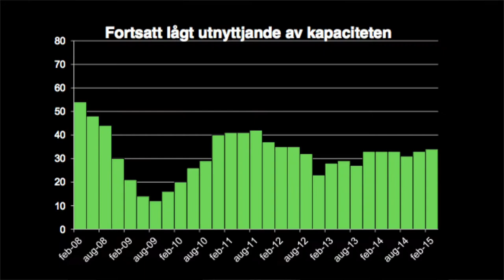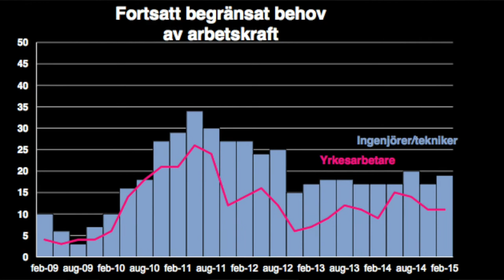Konjunkturbarometer Q1 2015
Anders Rune presenterar Teknikföretagens konjunkturbarometer för första kvartalet. Dämpad ordertillväxt.